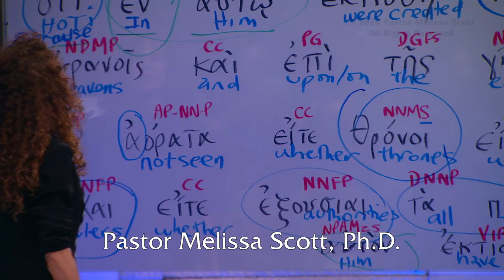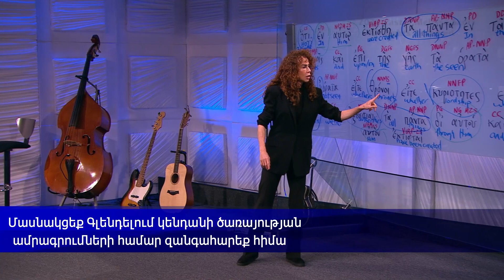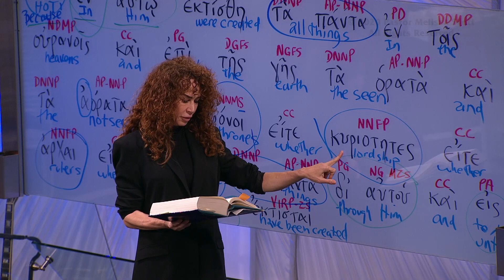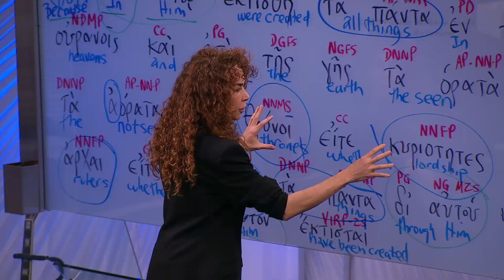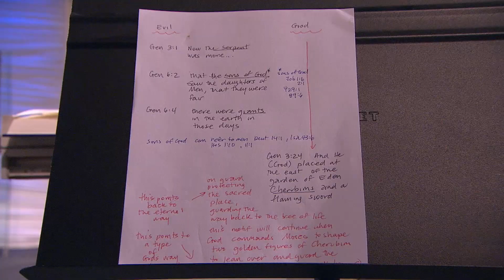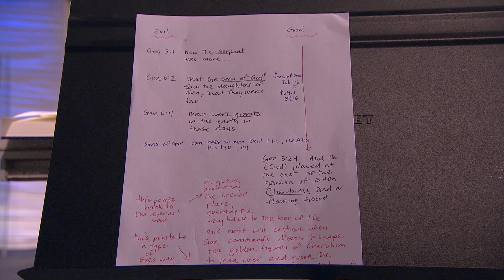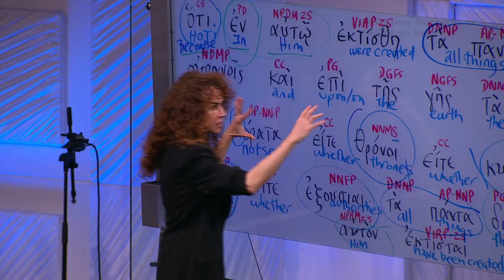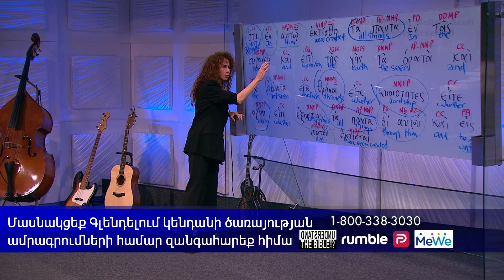Հաղորդագրության անվանումը Հրեշտակների նպատակը եւ մտադրությունը Կողոսացիների Սերիա; Գլուխ 1 #14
As background to the teaching Paul had to do to counter the false doctrine of angel worship, we can look to the Scriptures, especially the Pentateuch, to make sure we understand the nature and role of angels. There are different categories of sometimes seen and sometimes unseen created beings who carry out assignments from God, and some references to "the angel of the Lord" are actually a manifestation of God Himself. Ultimately, whether they are good or evil angels, they are not to be worshiped: we are to be followers of Christ

Pastor Melissa Scott exposed the truth about The Point and Purpose of Angels.

Colossians 1:1-27 King James Version

1 Paul, an apostle of Jesus Christ by the will of God, and Timotheus our brother,

2 To the saints and faithful brethren in Christ which are at Colosse: Grace be unto you, and peace, from God our Father and the Lord Jesus Christ.

3 We give thanks to God and the Father of our Lord Jesus Christ, praying always for you,

4 Since we heard of your faith in Christ Jesus, and of the love which ye have to all the saints,

5 For the hope which is laid up for you in heaven, whereof ye heard before in the word of the truth of the gospel;

6 Which is come unto you, as it is in all the world; and bringeth forth fruit, as it doth also in you, since the day ye heard of it, and knew the grace of God in truth:

7 As ye also learned of Epaphras our dear fellowservant, who is for you a faithful minister of Christ;

8 Who also declared unto us your love in the Spirit.

9 For this cause we also, since the day we heard it, do not cease to pray for you, and to desire that ye might be filled with the knowledge of his will in all wisdom and spiritual understanding;

10 That ye might walk worthy of the Lord unto all pleasing, being fruitful in every good work, and increasing in the knowledge of God;

11 Strengthened with all might, according to his glorious power, unto all patience and longsuffering with joyfulness;

12 Giving thanks unto the Father, which hath made us meet to be partakers of the inheritance of the saints in light:

13 Who hath delivered us from the power of darkness, and hath translated us into the kingdom of his dear Son:

14 In whom we have redemption through his blood, even the forgiveness of sins:

15 Who is the image of the invisible God, the firstborn of every creature:

16 For by him were all things created, that are in heaven, and that are in earth, visible and invisible, whether they be thrones, or dominions, or principalities, or powers: all things were created by him, and for him:

17 And he is before all things, and by him all things consist.

18 And he is the head of the body, the church: who is the beginning, the firstborn from the dead; that in all things he might have the preeminence.

19 For it pleased the Father that in him should all fulness dwell;

20 And, having made peace through the blood of his cross, by him to reconcile all things unto himself; by him, I say, whether they be things in earth, or things in heaven.

21 And you, that were sometime alienated and enemies in your mind by wicked works, yet now hath he reconciled

22 In the body of his flesh through death, to present you holy and unblameable and unreproveable in his sight:

23 If ye continue in the faith grounded and settled, and be not moved away from the hope of the gospel, which ye have heard, and which was preached to every creature which is under heaven; whereof I Paul am made a minister;

24 Who now rejoice in my sufferings for you, and fill up that which is behind of the afflictions of Christ in my flesh for his body's sake, which is the church:

25 Whereof I am made a minister, according to the dispensation of God which is given to me for you, to fulfil the word of God;

26 Even the mystery which hath been hid from ages and from generations, but now is made manifest to his saints:

27 To whom God would make known what is the riches of the glory of this mystery among the Gentiles; which is Chri